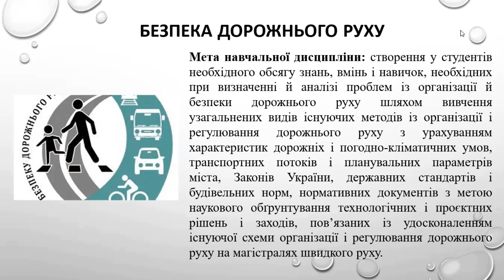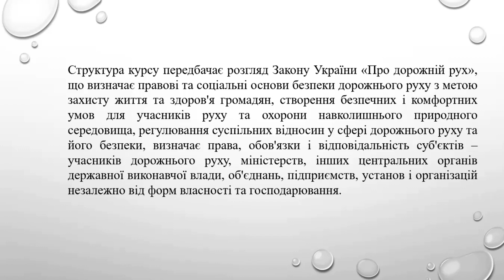Правила і безпека дорожнього руху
Личов Дмитро Олександрович